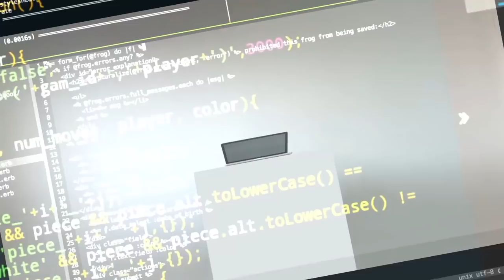Удаленная работа в США | Экс-программист Яндекс о пути из Тамбова в Берлин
Герой выпуска, программист Михаил Савельев, прошел путь от веб-програмиста в Тамбове до главы разработки в стартапе в Берлине.
А также в его профессиональном опыте была работа в Яндекс и удаленная работа в США . В этом видео мы поговорили о плюсах и минусах удаленной работы и ожиданиях и реальности разработки в Яндекс.

Тайминг:
00:00 – представление героя выпуска – программист Михаил Савельев
00:30 – путь в программирование, первая работа программистом
05:40 – переезд в Москву
08:40 – работа в Яндекс.  Как устроены собеседования для программистов и разработка в Яндекс
13:28 – удаленная работа в США: проект, коммуникация с командой разработки, плюсы и минусы удаленки

-визовые вопросы,
-способы поиски работы в США,
-прохождение собеседований,
-составление резюме,
-заполнение LinkedIn-профиля,